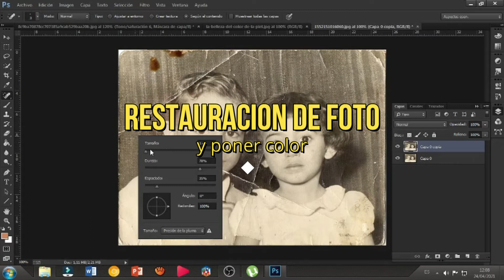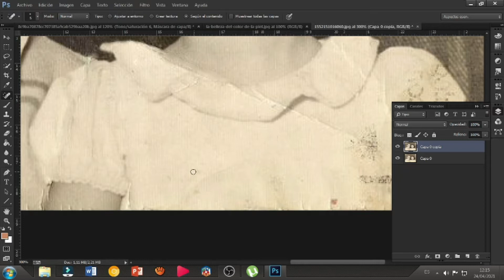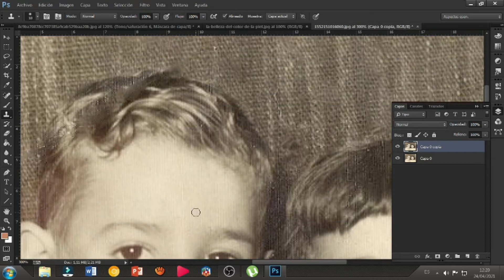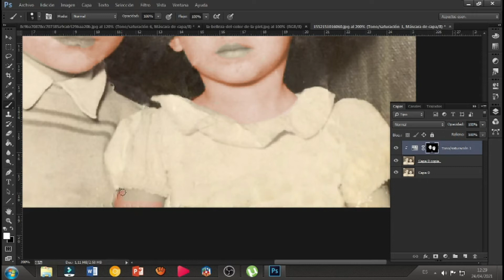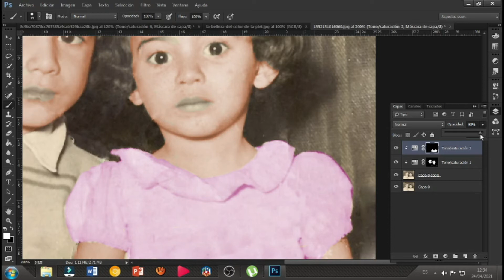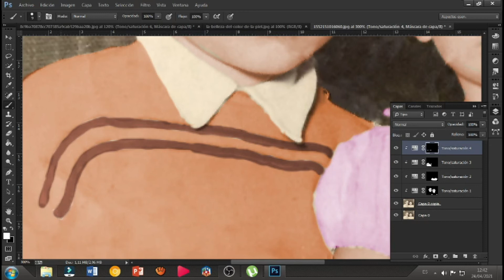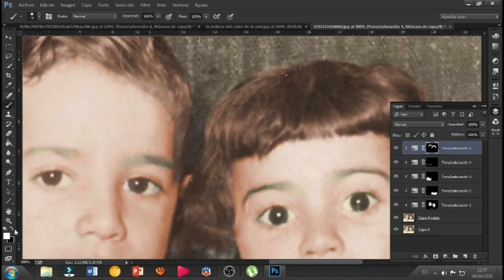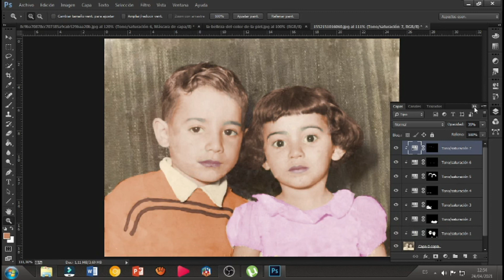restauracion de fotos